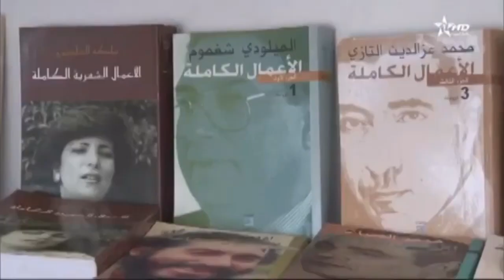سعيد السعدي على القناة الأولى في المعرض الجهوي للكتاب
في إطار فعاليات المعرض الجهوي للكتاب سنة 2017 بمدينة سيدي قاسم.